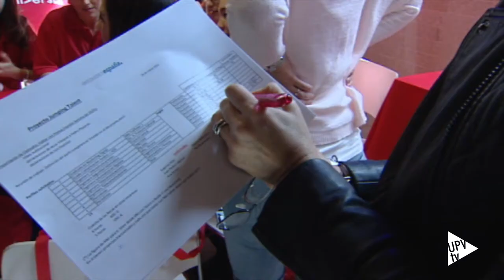Noticias @UPVTV: Ganadora Jumping Talent [24-4-2015]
Vera Pajares, titulada en Ingeniería Técnica Industrial por la Universitat Politècnica de València, ha sido una de las ganadoras del Concurso Jumping Talent. Organizado por Universia y Trabajando.com, su objetivo es conocer el ingenio emergente y nuevas formas de contacto entre empresas y futuros profesionales.

Vera era una de las integrantes del equipo del Grupo Saint Gobain, formado por otros ocho jóvenes de diferentes universidades españolas. Crear una campaña publicitaria dirigida a público infantil o contestar preguntas de cultura general fueron algunas pruebas por las que tuvieron que pasar.

Ganar Jumping Talent no sólo ha supuesto para ellos una experiencia inolvidable, el premio de Saint Gobain ha sido un periodo de formación en la empresa que les brinda muchas oportunidades de futuro.

El evento, en el que han concursado 108 jóvenes universitarios, ha contado con la participación de 12 empresas de los sectores de telefonía, comunicación, banca, tecnología, auditoría, y automoción.